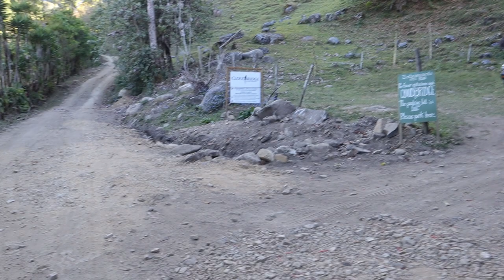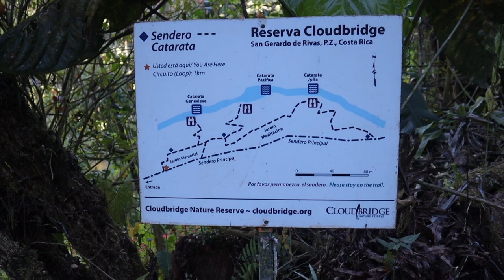LAS CAIDAS DE AGUA MAS EXAGERADAS Y FRIAS DE COSTA RICA | Cloudbridge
Nos fuimos a visitar una de las reservas privadas mas grandes de Costa Rica (CLOUDBRIDGE NATURE RESERVE) ubicada en San Gerardo de Rivas en Pérez Zeledón, nos hospedamos en un alojamiento tipo casa compartida, super genial si piensan visitar la reserva o si piensan subir el cerro Chirripó abajo les dejo el detalle del hospedaje.